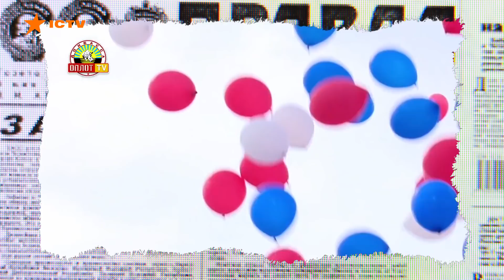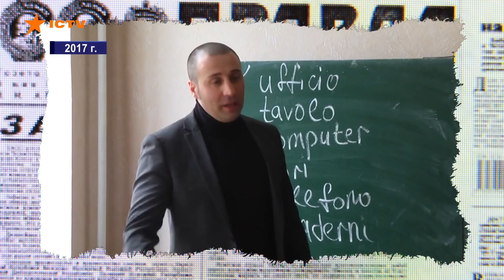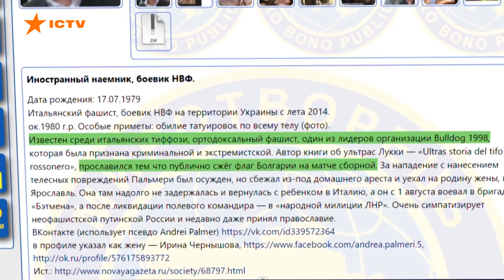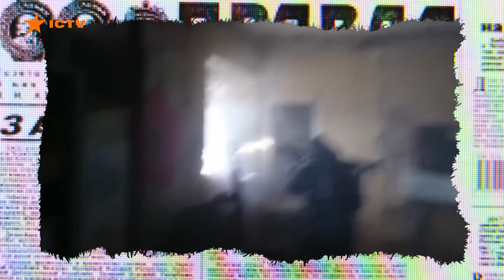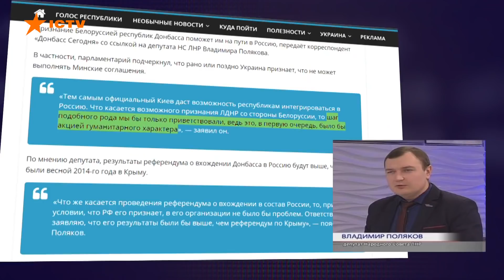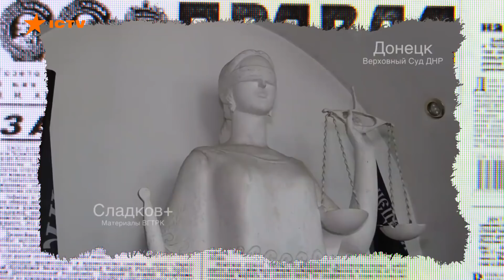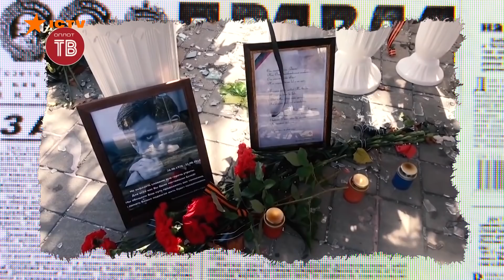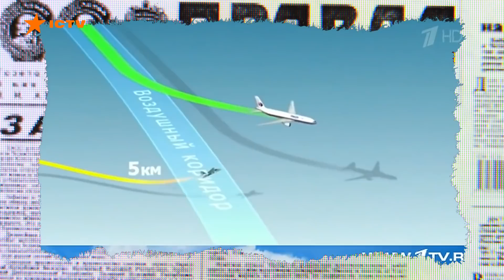В случае провала – ликвидировать! Кому понадобился итальянец Пальмери? Антизомби 01.10.2020 — ICTV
Коварные диверсанты на территории ЛНР решили похитить гражданина Италии Андрэа Пальмери. Абсолютно мирного человека. Учителя, который учит детей языку.

Но в случае провала операции иностранца должны были ликвидировать. А потом открылись еще очень интересные факты.